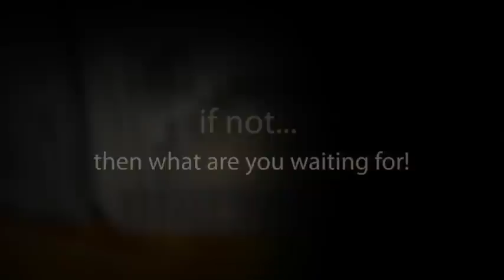Automotive Detailing Training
Automotive Detailing Training at Detail King teaches how to use a high speed buffer, orbital polisher, carpet extractor, various pads, applications, bonets, and auto detailing chemicals